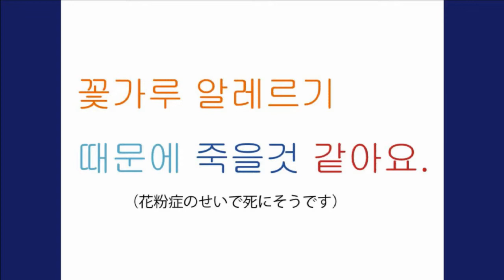キム王子 ときめき 韓国語 第64回「花粉症のせいで死にそうです」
韓国出身のキムさんとケイタが
毎回、韓国語のワンフレーズを楽しく紹介します！
今回は俗語第4段です！

※ハングルの読み方をカタカナ表記していますが、韓国語の発音はカタカナでは完全に表現出来ないため、正確な発音とはやや異なる部分がございます。あくまで近い発音としてご理解ください。